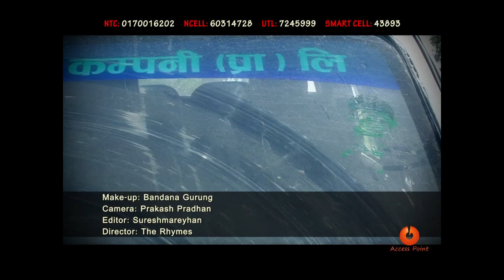Kasari Bhanu ... The Rhymes ( Official Music Video ) -HD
Lyrics/Compose: The Rhymes
Production: Access Point
Music Arrange: Shyam Maharjan
Model: Meera Lama & Ashmita Lama
Make-Up: Bandana Gurung
Camera: Prakash Pradhan
Editor: Sureshmareyhan
Direction: The Rhymes